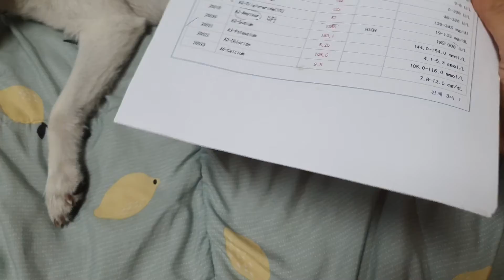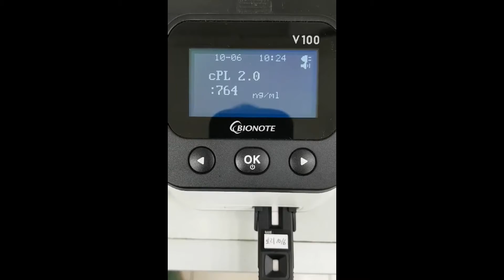긴급보고! 멍멍이 혈액검사 결과!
안녕하세요. 함브릴라입니다.

제 멍멍이 동생 견생 5년 차에 절체절명의 위기에 빠졌습니다!

귀에 난 종양으로 혈액검사를 진행했는데 글쎄 거기서 췌장 수치가 정상에 비해 3배 가까운 수치가 나와 오늘 이후로 그 좋아하는 소고기 육포를 먹을 수 없게 되었습니다.

무조건 맛있는 거 주는 게 사랑인 줄 알았는데 그게 독이 될 줄이야. 뭐든지 적당히 줘야했는데 제 행동에 많은 아쉬움을 느낍니다.

그래도 이번 기회에 멍멍이의 건강에 대해 자세히 알게 되어 저도 그렇고 모든 가족이 큰 깨달음을 얻었습니다.

멍멍이와 함께 행복한 나날을 보내시는 견주님들! 지금 당장 멍멍이 건강검진 받으러 가세요!

지피지기면 백전백승입니다! 멍멍이의 모든 걸 알아야 큰 병마를 예방하고 싸워 이겨낼 수 있습니다.

저희 가족과 토리도 이번 역경을 잘 헤쳐나가 더 건강한 모습을 남은 여생 더 행복하게 지내겠습니다.

그럼 감사합니다!